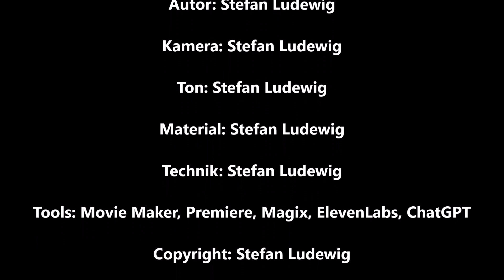Das deutsche Schulsystem I Dringend reformbedürftig I Von einer realitätsfernen Minderheit regiert I